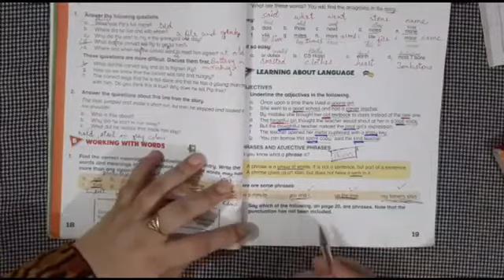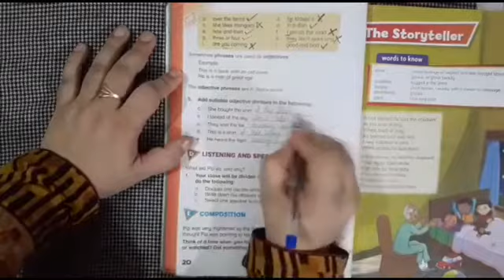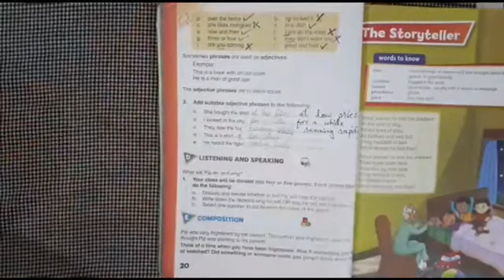Lesson 20 - English - Class 4 - Distance Learning Program - Science Valley School & College